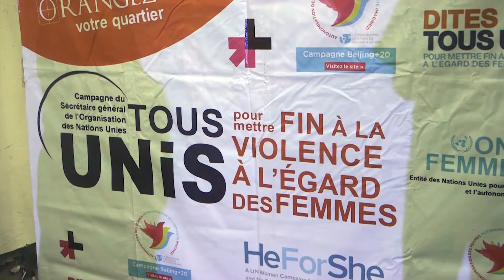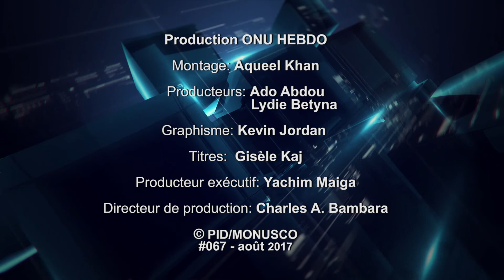ONU Hebdo#67: Visite de la Secrétaire Générale adjointe de l'ONU en RDC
Au menu du programme ONU Hebdo de cette semaine, une page spéciale sur    la visite de la   Secrétaire Générale adjointe de l'ONU, Mme Amina  Mohammed, en RDC.

Vous suivrez les étapes de Kinshasa, puis de Goma.

Bonne réception